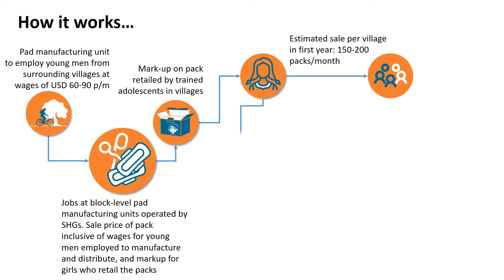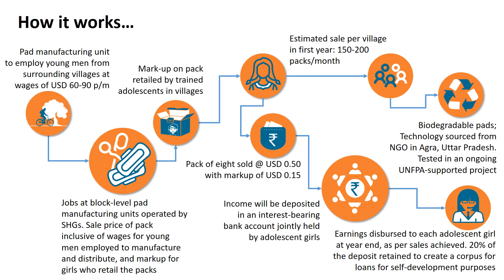Male Involvement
Social marketing to overcome social taboos